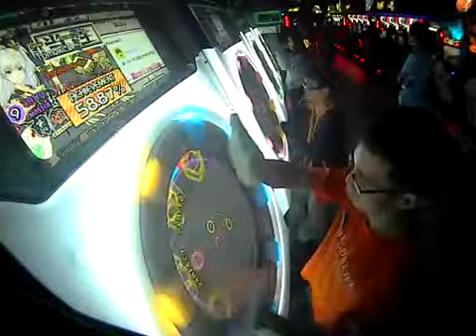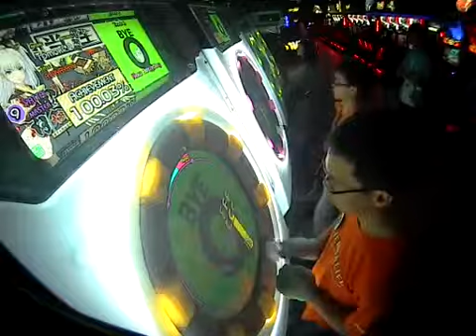[maimaiG+] Tomoki*2 YATTA! Master Rank SS Full Combo